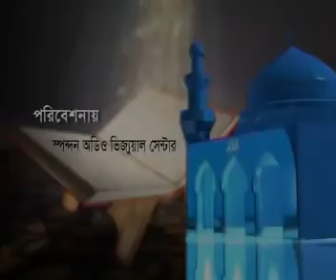Jahannamer Voyabohota by Allama Delwar Hussain Saidi bangla waz bangla waj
●General Information: This video is collected by this channel owner but recitation (Quran Tilwat) has been bought/collected from retailer and uploaded just for spreading the voice of Quran, a right path for every human in the planet.All credit goes to the Reciter whom Allah may grant him in Janna.

1 al-Fatihah
2 al-Baqarah
3 Al-Imran
4 an-Nisa'
5 al-Ma'idah
6 al-An`am
7 al-A`raf
8 al-Anfal
9 at-Taubah
10 Yunus
11 Hud
12 Yusuf
13 ar-Ra`d
14 Ibrahim
15 al-Hijr
16 an-Nahl
17 Al-Isra
18 al-Kahf
19 Maryam
20 Ta Ha
21 al-Anbiya'
22 al-Hajj
23 al-Mu'minun
24 an-Nur
25 al-Furqan
26 ash-Shu`ara'
27 an-Naml
28 al-Qasas
29 al-`Ankabut
30 ar-Rum
31 Luqman
32 as-Sajdah
33 al-Ahzab
34 Saba'
35 Fatir
36 Ya Sin
37 as-Saffat
38 Sad
39 az-Zumar
40 Ghafir
41 Fussilat
42 ash-Shura
43 az-Zukhruf
44 ad-Dukhan
45 al-Jathiyah
46 al-Ahqaf
47 Muhammad
48 al-Fath
49 al-Hujurat
50 Qaf
51 ad-Dhariyat
52 at-Tur
53 an-Najm
54 al-Qamar
55 ar-Rahman
56 al-Waqi`ah
57 al-Hadid
58 al-Mujadilah
59 al-Hashr
60 al-Mumtahanah
61 as-Saff
62 al-Jumu`ah
63 al-Munafiqun
64 at-Taghabun
65 at-Talaq,
66 at-Tahrim
67 al-Mulk
68 al-Qalam
69 al-Haqqah
70 al-Ma`arij
71 Nuh
72 al-Jinn
73 al-Muzammil
74 al-Mudathir
75 al-Qiyamah
76 al-Insane
77 al-Mursalat
78 an-Naba'
79 an-Nazi`at

80 `Abasa
81 at-Takwir
82 al-Infitar
83 Al-Mutaffifeen
84 al-Inshiqaq
85 al-Buruj
86 at-Tariq
87 al-A`la
88 al-Ghashiya
89 al-Fajr
90 al-Balad
91 ash-Shams
92 al-Layl
93 ad-Duha
94 ash-Sharh
95 at-Tin
96 al-`Alaq
97 al-qadr
98 al-Bayyinah
99 Az-Zalzala
100 al-`Adiyat
101 al-Qari`ah
102 at-Takathur
103 al-`Asr
104 al-Humazah
105 al-Fil
106 al-Quraish
107 al-Ma`un
108 al-Kauthar
109 al-Kafirun
110 an-Nasr
111 Al-Masad
112 al-Ikhlas
113 al-Falaq
114 an-Nas

quran mp3
al quran
quran pak